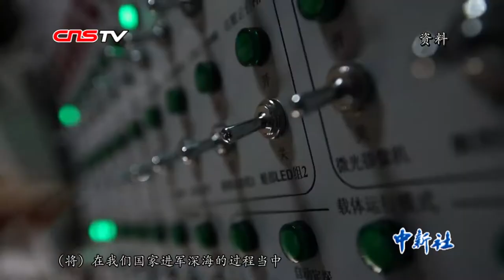我与蛟龙号这十年——访“蛟龙号”项目负责人刘峰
在7000米载人深海潜水器“蛟龙”号立项前，中国研制过的潜水器的最大深度只有600米。从下潜几百米到6000米，美、法、日、俄4国差不多花了50年。“蛟龙”号则计划用10年时间，走完国外同行用了近60年才走完的路。如今的“蛟龙号”接连取得1000米级、3000米级、5000米级和7000米级海试成功。这十年，刘峰都是和“蛟龙号”摸爬滚打过来的。